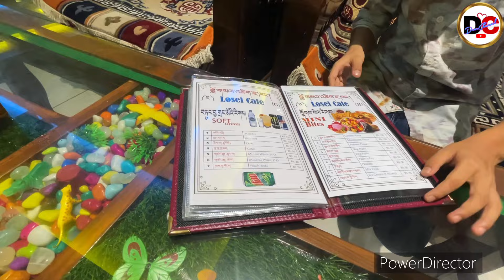IMPORTANT ANNOUNCEMENT 📢 FOR JOB VACANCY FOR RECEPTIONIST